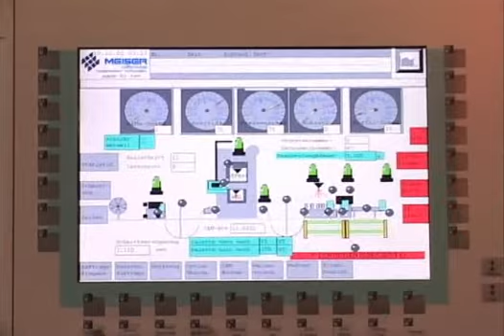Fabrication des poteaux pour vignobles de Profil Alsace | Dubois Agrinovation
Voyez comment Profil Alsace procède à la fabrication des poteaux pour les vignobles.